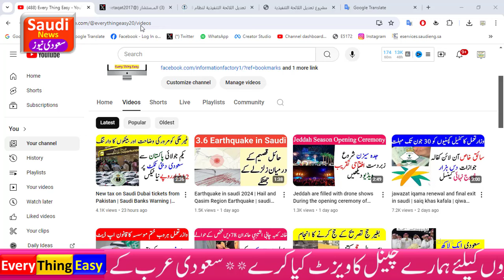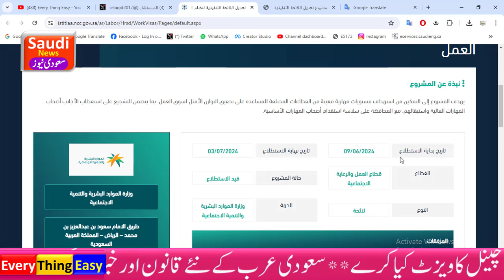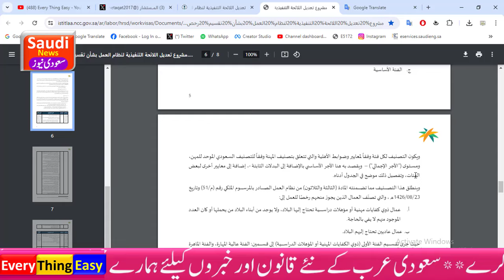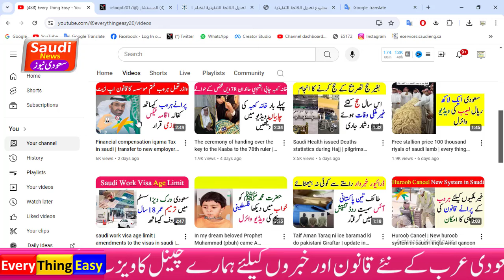Project on dividing work licenses and visas in saudi | new visa system | every thing easy